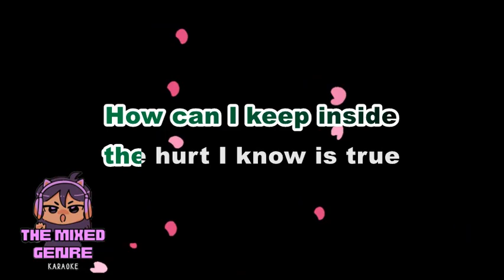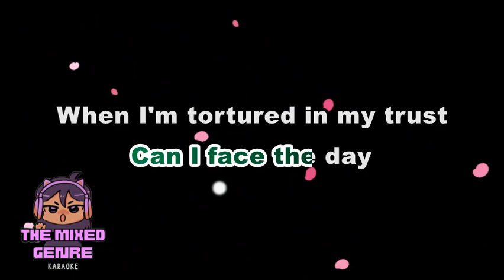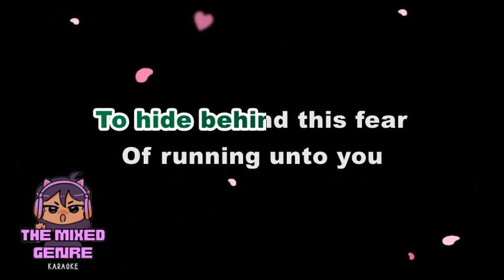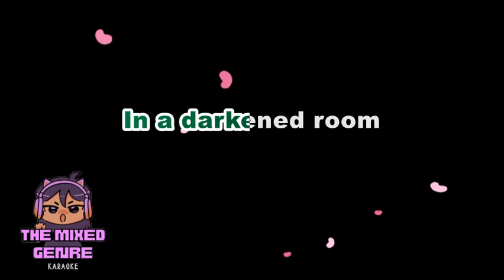IN A DARKENED ROOM - SKID ROW | KARAOKE VERSION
This is A FAN MADE BY THE MIXED GENRE SONG LYRICS version of "IN A DARKENED ROOM"

Original Source:

 • SKID ROW

 • EVM